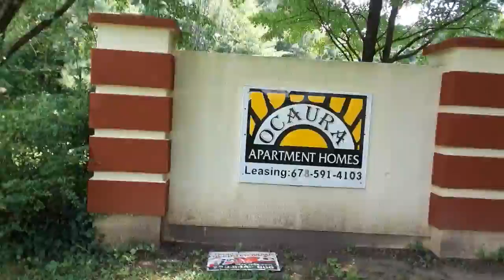Testing new microphone